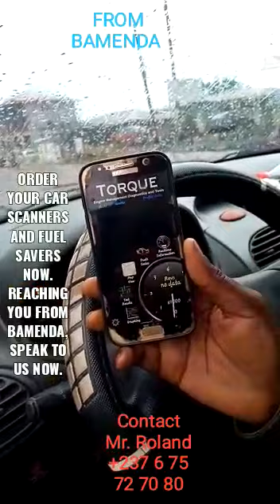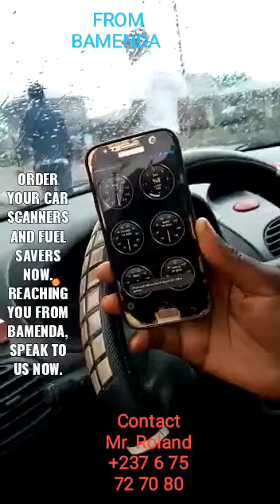LIVE INSTALLATION FROM BAMENDA for Michael's Scan Pro and KEBBI SAVE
INSTALLING the KEBBI SAVE OBDII FUEL SAVER IN BAMENDA
SCANNING THE CAR USING MICHAELS SCAN PRO.